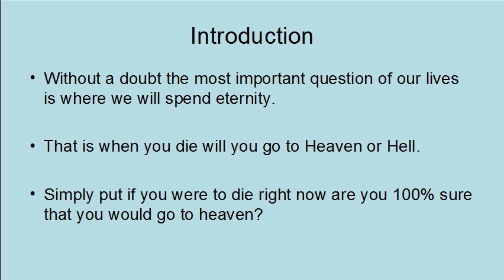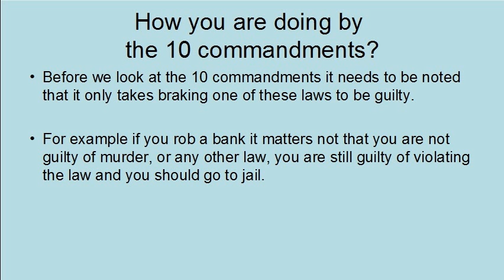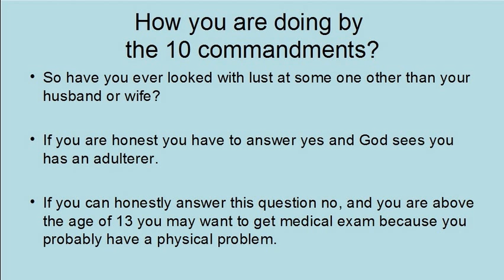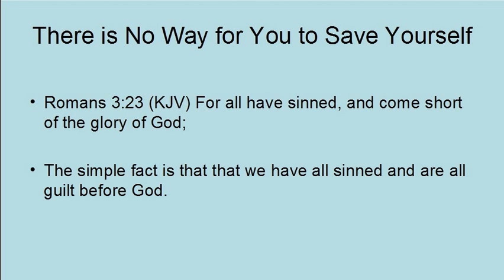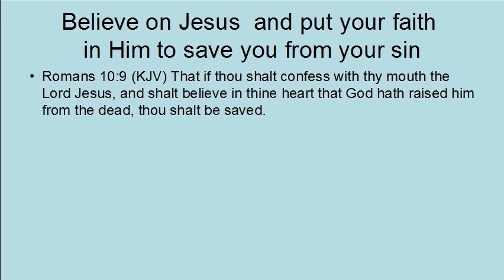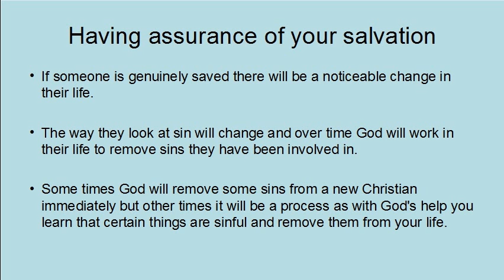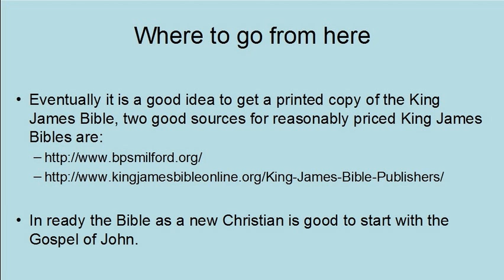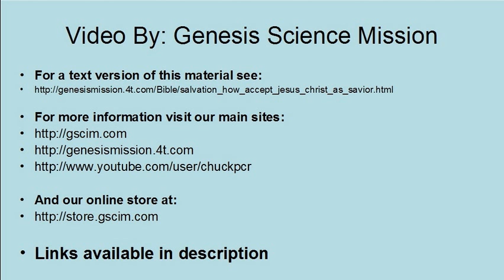Salvation- How to Accept Jesus Christ as Saviour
This video is on How come to salvation by accepting Jesus Christ as Savior.

Preaching